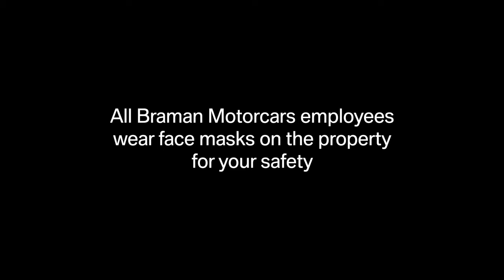4th of July All Month Long | Braman Motorcars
Let the fire works begin, during the big 4th of July sales event. Get incredible savings on over 1,000 new and pre-owned vehicles. Zero dollars down and zero payments for 90 days. Experience a safe shopping environment or shop with delivery right to your door!

This July, save like never before with Braman Motorcars. Browse BMW, Bentley, MINI, Porsche and Rolls Royce in West Palm Beach and Jupiter. Celebrate the 4th Of July All Month Long at Braman Motorcars